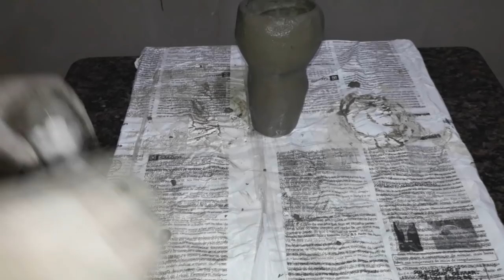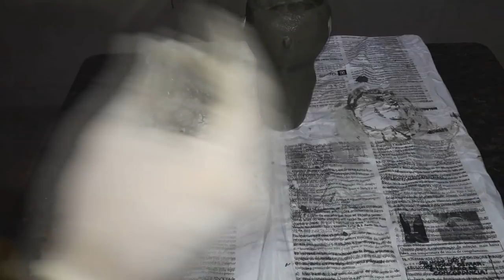Vaso Namoradeira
Olá pessoal!
Nesse passo a passo vamos fazer um mine vaso boneca namoradeira. Vamos precisar de 1 garrafa de desinfetante, 1 garrafa de refrigerante de 250 ml, cimento, cola e tinta a gosto.